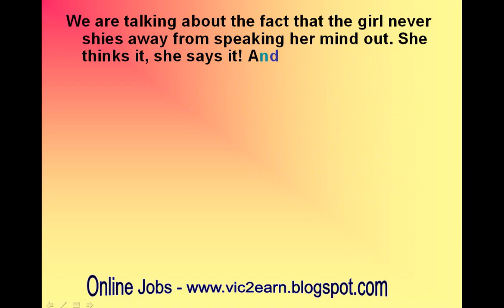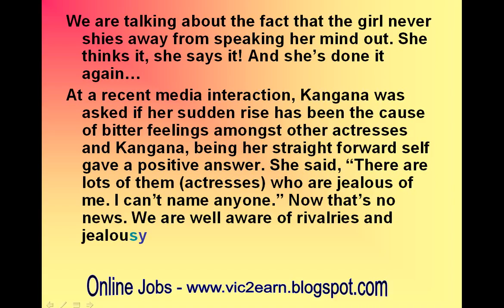Kangana Ranaut to reveal names of actresses who are jealous of her! Really?-review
Kangana Ranaut to reveal names of actresses who are jealous of her! Really?

Jealousy in B-Town is a common emotion, but calling people out is definitely new!
Kangana Ranaut is indeed the Queen of Bollywood at the moment. Though she’s been part of the industry for quite some time now, it was her Vikas Bahl directorial, Queen, that turned tables around for the actress and her last release, Tanu Weds Manu Returns has put the actress on top of her game. But there is something we love about her more than anything else and no, it’s not her style (which by the way is bang on). We are talking about the fact that the girl never shies away from speaking her mind out. She thinks it, she says it! And she’s done it again…
At a recent media interaction, Kangana was asked if her sudden rise has been the cause of bitter feelings amongst other actresses and Kangana, being her straight forward self gave a positive answer. She said, “There are lots of them (actresses) who are jealous of me. I can’t name anyone.” Now that’s no news. We are well aware of rivalries and jealousy among B-Towners. But what came next took us by surprise.
Kangana went on to say, “I will talk about them later.” Now THAT is new!
We know Kanagana is good with calling people out, like she did with Deepika Padukone saying that DP did not extend the support that she expected, but talking about jealous competitors is far too bold, even for Kangana. We wonder if she’ll really name them and talk about them. And we wonder even more who would be the top names in Kangana’s list.